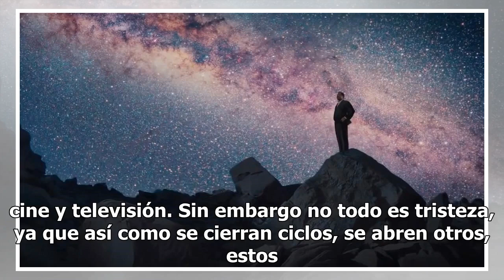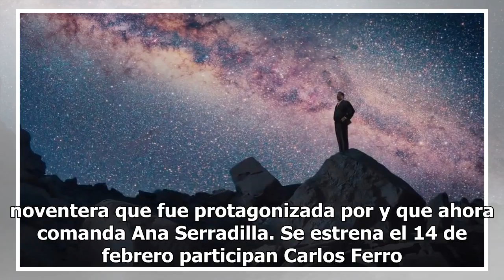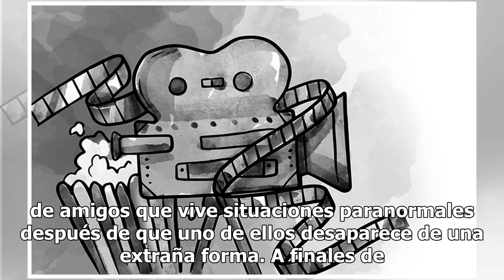Arranca tu 2019 con estas películas y series que no te puedes perder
El 2019 será un año de nostalgia puesto que debemos decir adiós a las historias que más han cautivado en cine y televisión. Sin embargo no todo es tristeza, ya que así como se cierran ciclos, se abren otros, estos son los estrenos que darán de qué hablar este año:▶ Estrenos internacionales Episodio ...